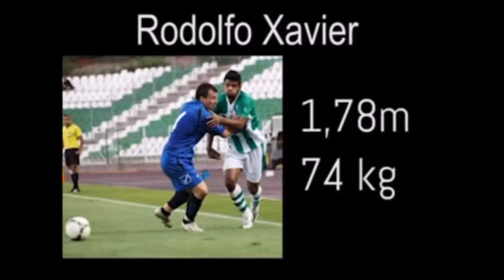Rodolfo Xavier 2016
Atleta Profissional de Futebol, com passagens pela Europa e atualmente no Brasil.

Rodolfo Xavier Neves